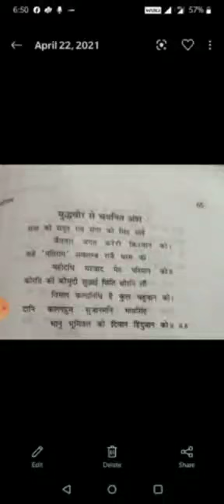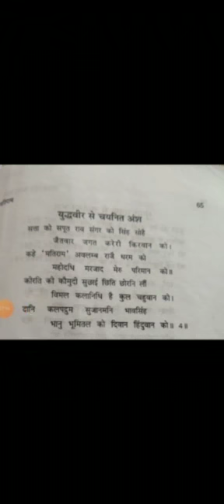डॉ. सरोज मालपानी